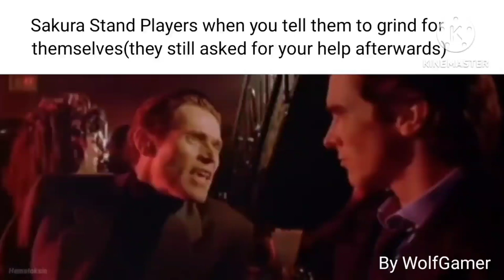Sakura Stand Slander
Real